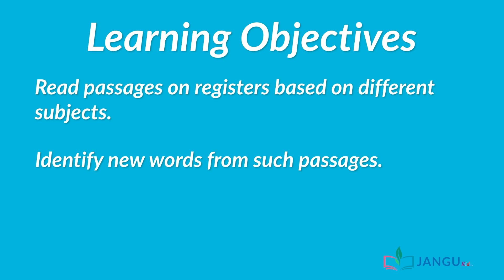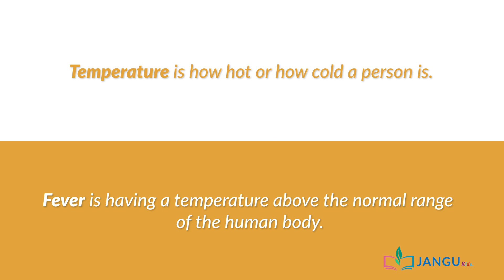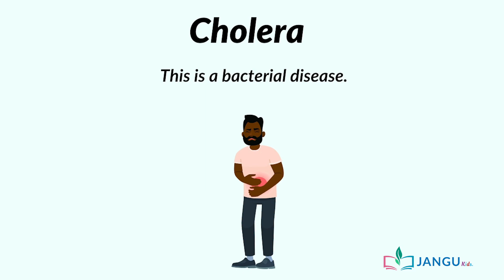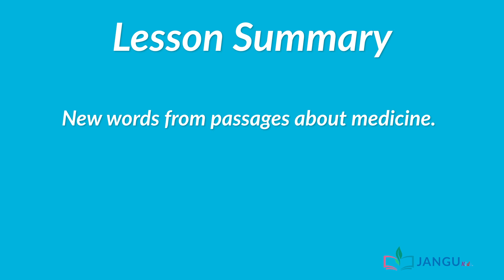Vocabulary II primary 2 Corrected